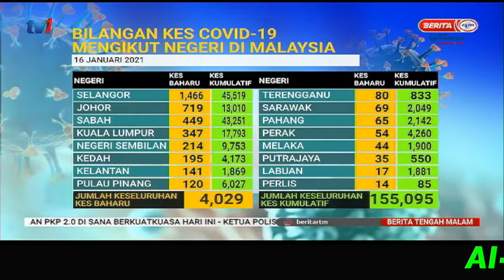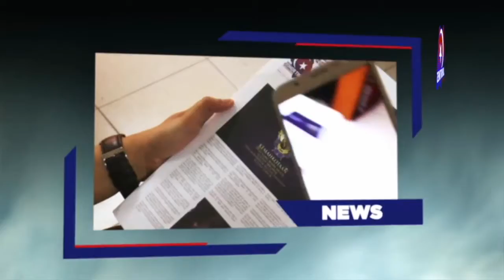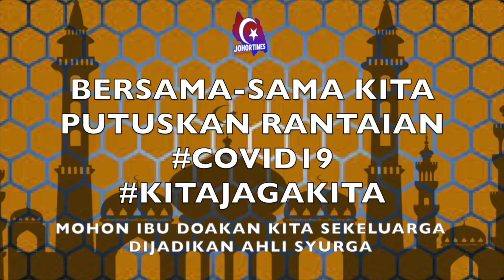180121 JAWATANKUASA TEKNIKAL PENGURUSAN DARURAT DITUBUHKAN